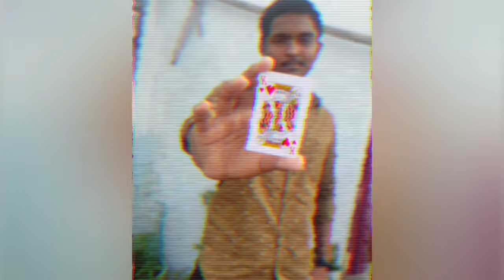STREET MAGIC IN INDIA |NMR tv|@Daniel Fernandez| @David Blaine|@Disturb Reality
@Chris Ramsay @Daniel Fernandez @WES Barker @Alex Pandrea @Disturb Reality@David blaine @shin Lim @52 kards@risemagic @JS magic @Rich Ferguson @A million card trick @JIBRIZY magic @Pigcake @YWG @TheRussianGenius @Julien Magic @Cavan Booth @Hester23BearsCH @Card Mechanic @BankosMagic @ABC @Oscar Owen @Funny Ideas @Got Talent Global @StevenBridges @Making Impossible @Playingcarddecks @Magician's Got Talent
@MLT Magic Tricks @Fantasma Magic
Crazyness, streetmagic,cardmagic,David blaine,twocardmonte.Danielfernandez